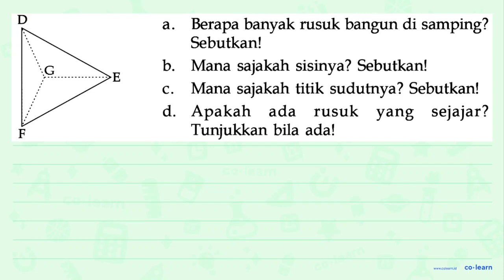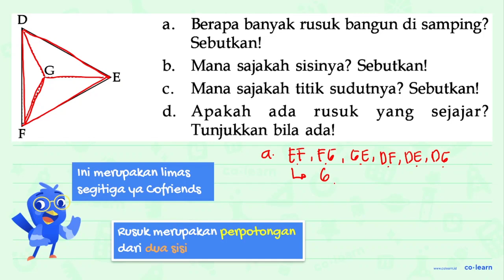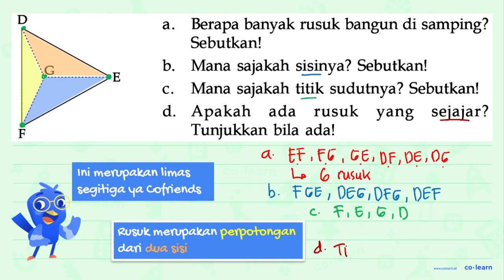DEFG a. Berapa banyak rusuk bangun di samping? Sebutkan! B. Mana sajakah sisinya? Sebutkan! c. Ma...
DEFG a. Berapa banyak rusuk bangun di samping? Sebutkan! B. Mana sajakah sisinya? Sebutkan! c. Mana sajakah titik sudutnya? Sebutkan! d. Apakah ada rusuk yang sejajar? Tunjukkan bila ada!

Topik atau Materi: Unsur-Unsur Limas Segitiga - Bangun Ruang - Geometri - Matematika Kelas 5 SD - KTSP

Sumber Soal: Matematika Kelas 5, KTSP, DPU, 2008 , Depdiknas

00:00 : Bedah Soal
01:00 : Konsep, rumus dan pengertian Unsur-Unsur Limas Segitiga
01:18 : Langkah penyelesaian soal
04:04 : Jawaban akhir
04:34 : Penutup